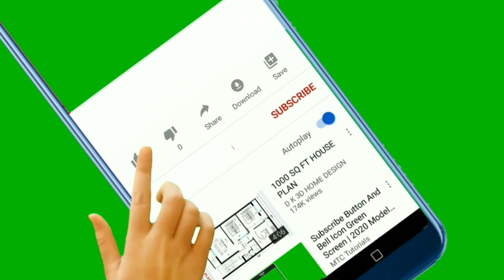Why we Celebrate Kashmir Day || یوم یکجہتی کشمیر | sheraz info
Kashmir Solidarity Day || یوم یکجہتی کشمیر
how to write speech on kashmir day in urdu

Kashmir day best speech in written form

beautiful speech on kashmir day

5 February Kashmir day urdu taqreer

Kashmir day urdu taqreer

Yom e Kashmir pr taqreer ashaar k sath

Kashmir day speech with poetry

 یومِ کشمیر پر بہترین تقریر اشعار کے ساتھ

یومِ کشمیر پر تقریر شاعری کے ساتھ

Kashmir day speech with best poetry in urdu handwriting

kashmir

kashmir day

kashmir history in urdu

jummu kashmir

azad kashmir

kashmir india

kashmir pakistan

Kashmir holiday history

Pakistan India Kashmir war

Pakistan & India

pak inidia war

azad & Jummu Kashmir

Kashmir Holiday

Kashmir travel History

kashmir travelling

Kashmir tourism

Kashmir Vlogger

China Kashmir area

Pakistan vs China

Pakistan tourism

sheraz info